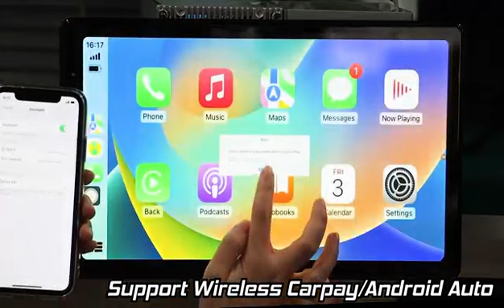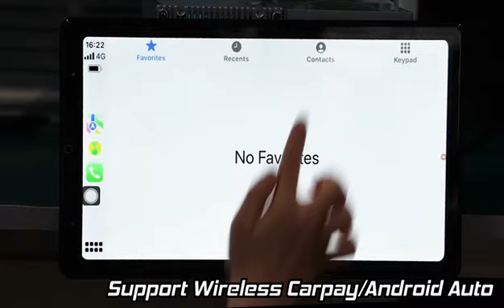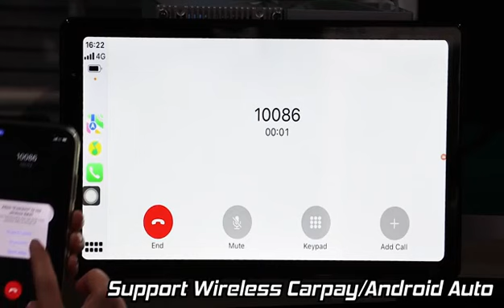How to connect apple carplay